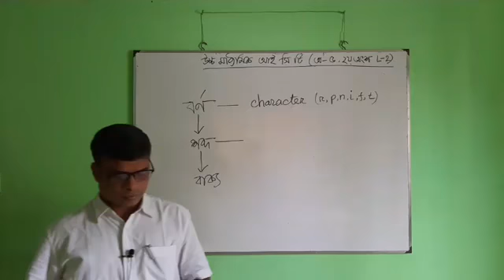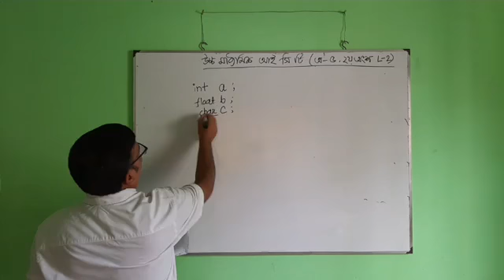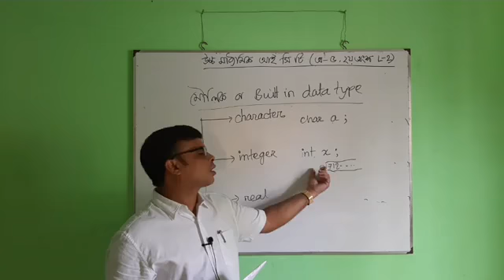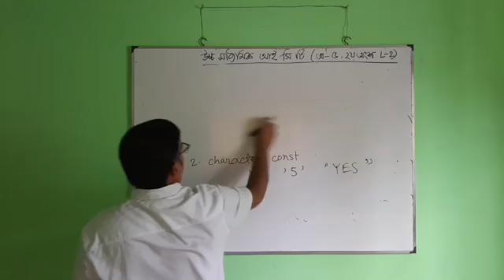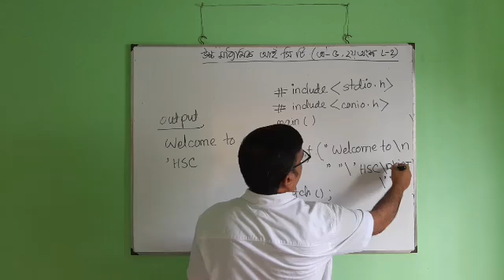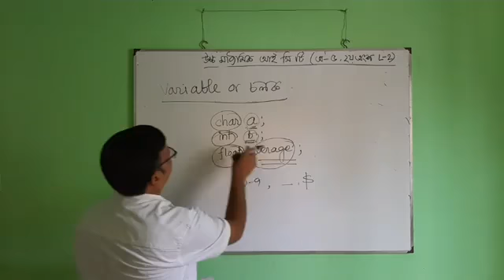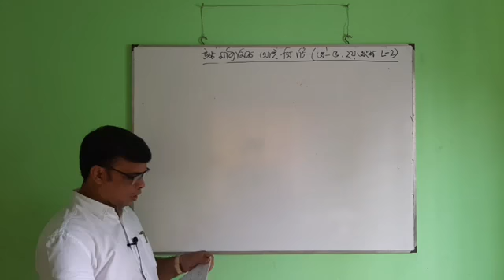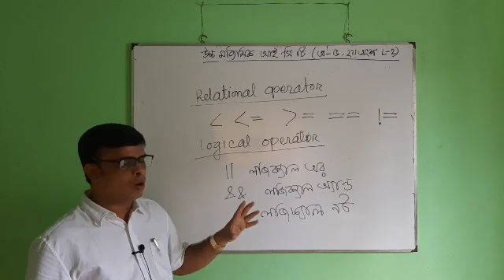বিষয়ঃ উচ্চ মাধ্যমিক আইসিটি (অধ্যায় ৫ম ২য় অংশ L-2)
ক্লাস পরিচালনায়
জনাব মোহাম্মদ সাইফুল ইসলাম
সহকারী অধ্যাপক ও বিভাগীয় প্রধান
গণিত বিভাগ
নেত্রকোণা সরকারি কলেজ